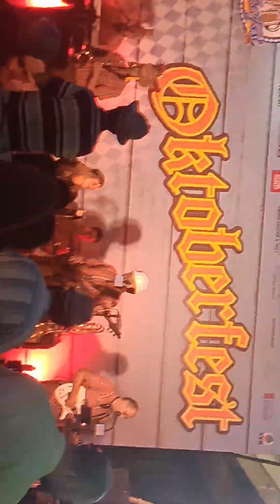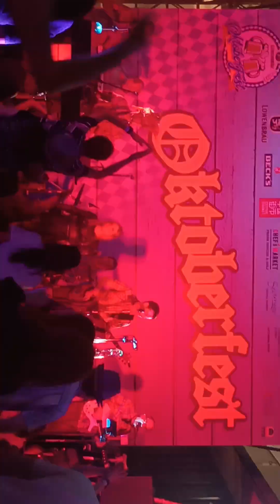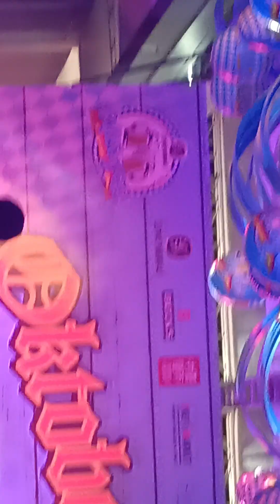Oktoberfest part 3 at Central Market on 25 th October, 2023